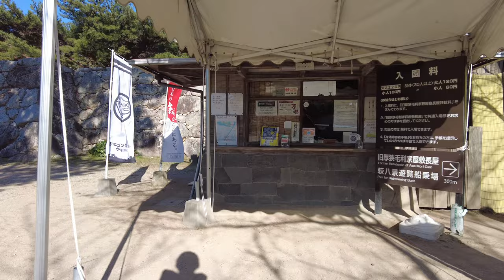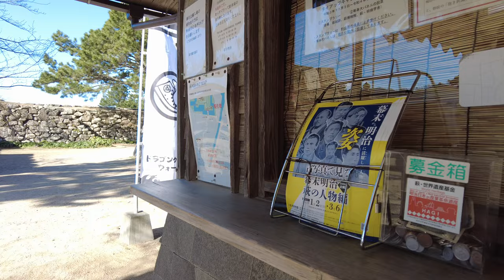Virtual Tour in Japanese Traditional landscape | Have you heard of this city? | Hagi, Yamaguchi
I visited Hagi city, Yamaguchi in Japan.
You might never heard of it but Japanese modernization started with a young man, who was born and raised in this town.

The area I walked was a castle town of Hagi Castle.
The castle itself was dismantled, but the townscape is still remained.
Those townscape made of rocks and white walls are rarely found in other places.

One of the most beautiful places I've ever found in Japan.

Location: Hagi, Yamaguchi, Japan (about 3 hours by the express train from Osaka)
Quality: 4K